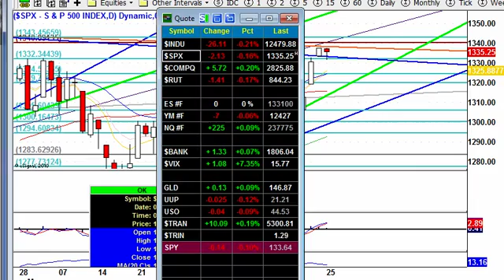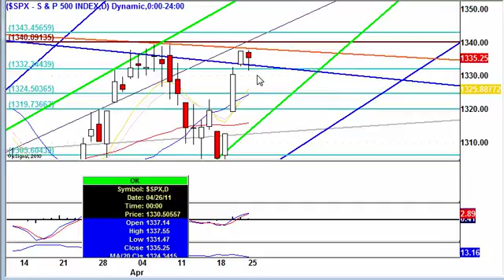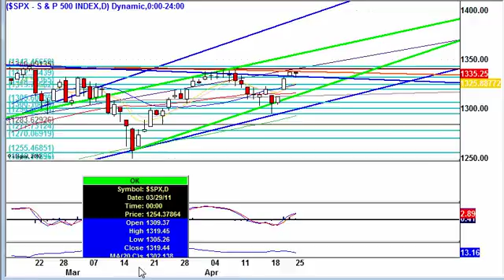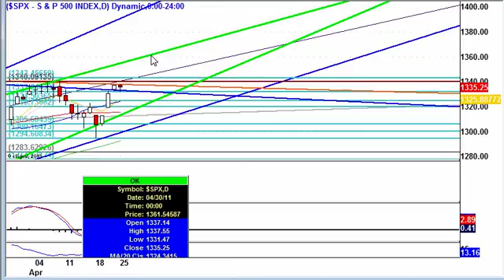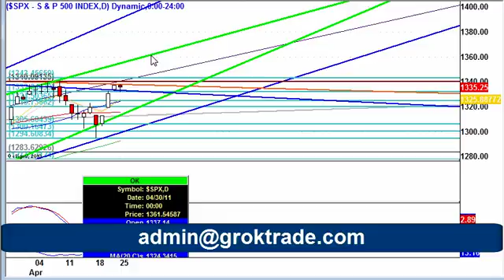Stock Market Technical Analysis April 25, 11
Wall Street ends day mixed—mostly down on light trading. IMF says U.S.A. will no longer be the economic power by 2016; China set to take that role.  Gold hits all-time high; Silver 31yr high. Consumer Confidence reporting in morning.